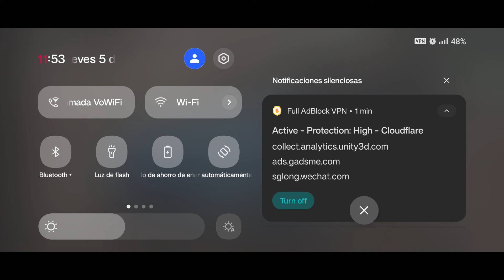Ta bien | Hard Racing Gameplay